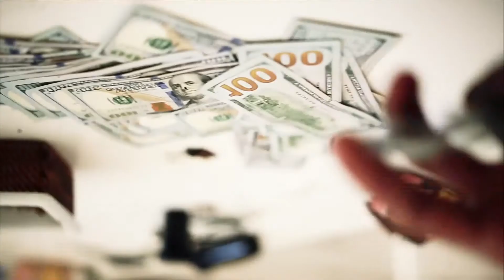Hoodrich Pablo Juan - Consistent (Music Video)